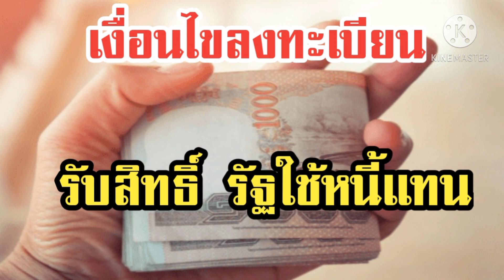เงื่อนไขลงทะเบียนรัฐบาลใช้หนี้ให้สำหรับคนมีหนี้ไม่เกิน 2 ล้านบาท